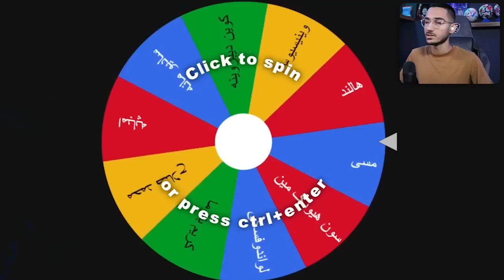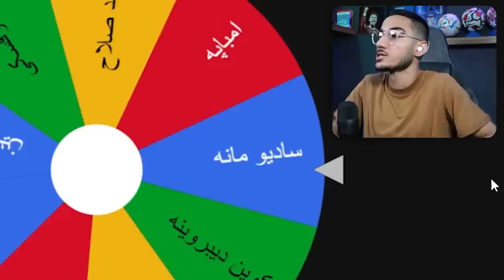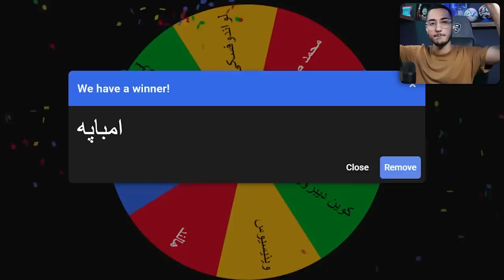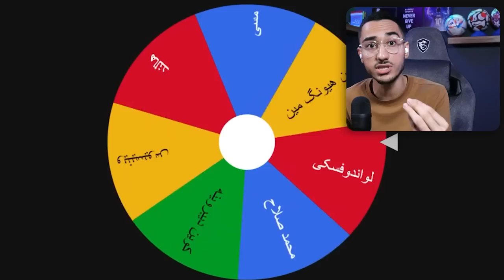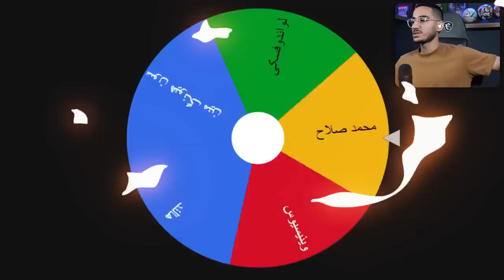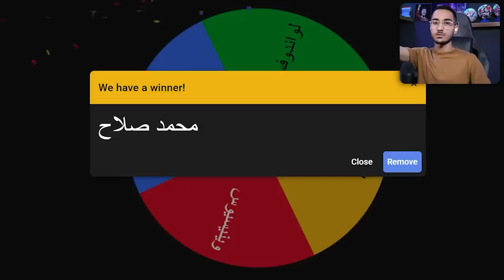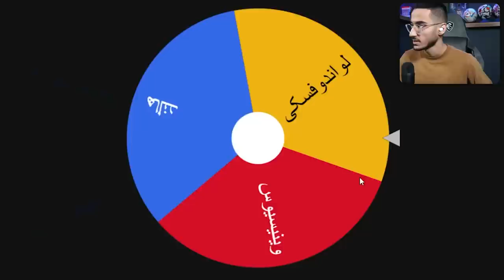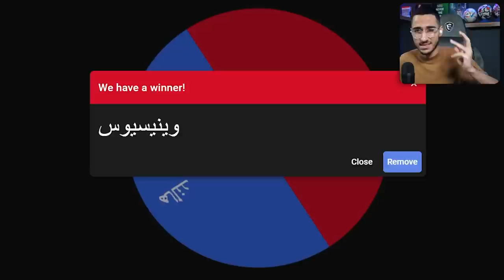برنده توپ طلا لو رفت!😱بهترین بازیکن جهان در PES 21 کیه؟🔥🏆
توپ طلا ، بهترین بازیکن جهان ، بهترین بازیکن PES 21 ، برنده توپ طلا ، بهترین بازیکن فوتبال ، PES 2021 , پی اس ۲۰۲۱